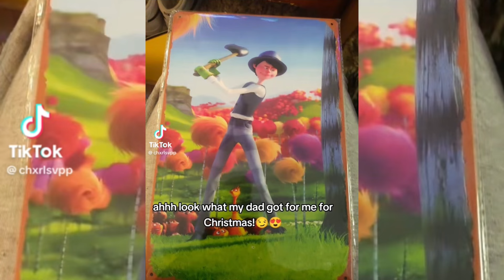Best Onceler Edits 30 🌳💰 Pt 30 | Tik Tok Edit Compilation